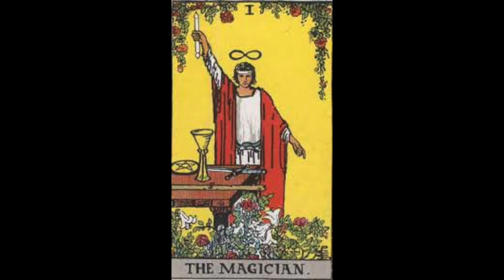Fine Art & Tarot